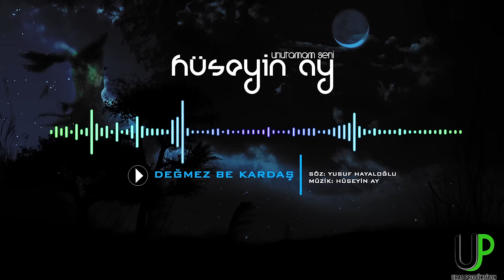HÜSEYİN AY - DEĞMEZ BE KARDAŞ [Official Music]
Yapım: Uras Prodüksiyon
Yapımcı: Adlan Uraz